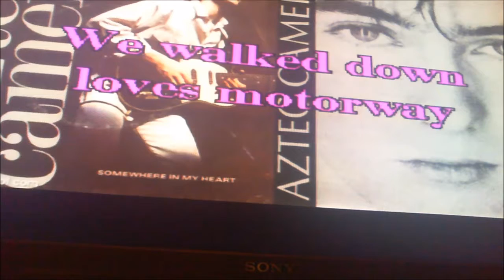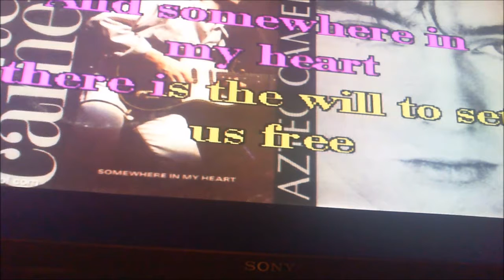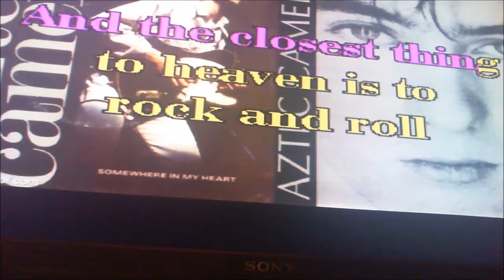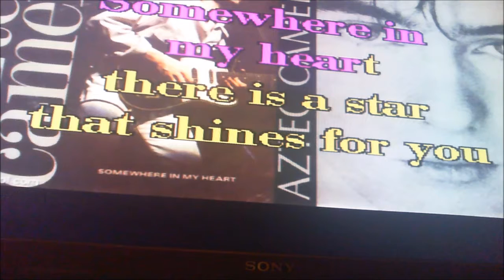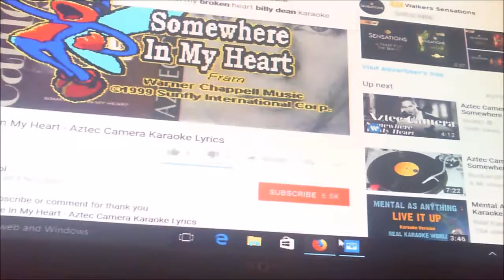Aztec Camera - Somewhere In My Heart cover